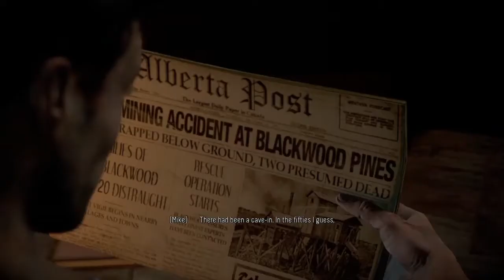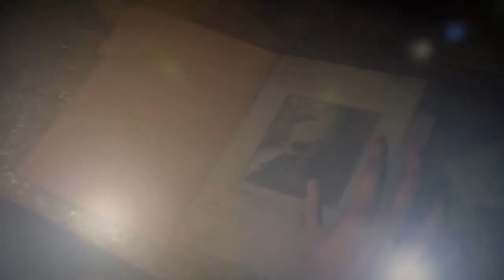Let's Watch and Play: Until Dawn™ - NEVER KEEP THE PARTY SPLIT(Episode 12)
Until Dawn

It's apart of a catchy song, but it is TRUE!